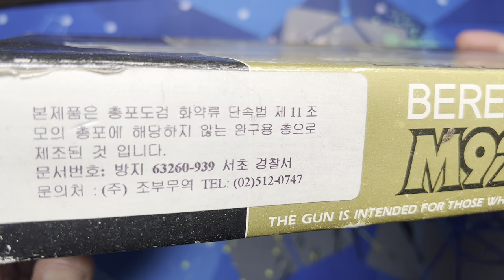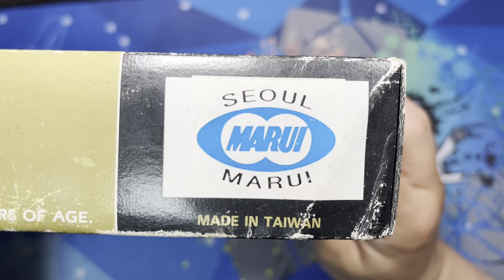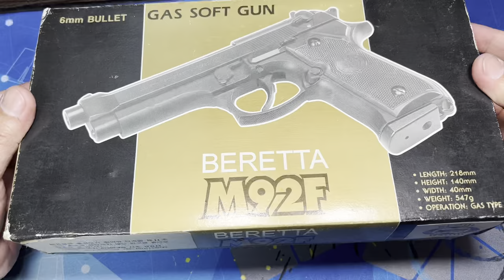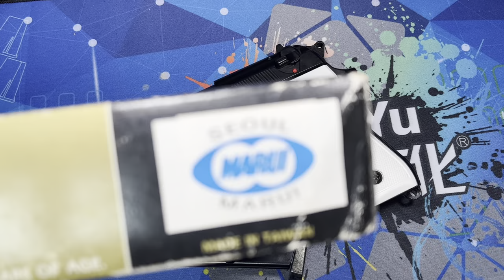[황스TV] seuol marui M92F BERETA 서울 마루이 베레타 논블로우백 가스 단발식 가스건 AIR SOFT BB GUN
논블로우백인데 슬라이드가 움직이는 특이한 그리고 옛 날 느낌이

많이 나는 향수를 불러 일으키는  칼라파트 가 인상적인 총입니다.